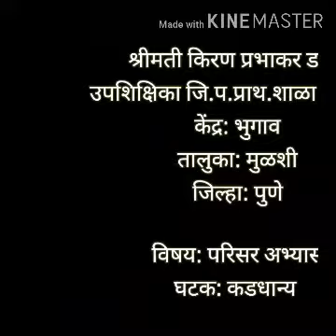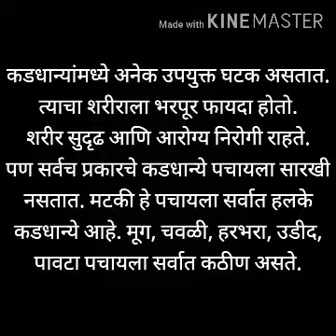घटक---कडधान्ये विषय---परिसर अभ्यास इयत्ता---3री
श्रीमती किरण प्रभाकर डवले
जि. प.प्राथमिक शाळा भुगाव 1